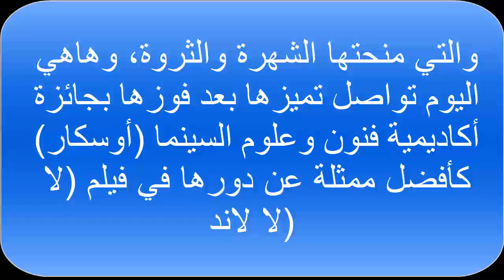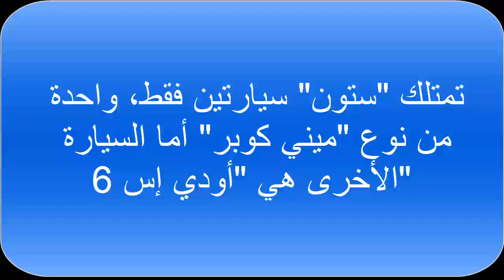معلومات لا يعرفها كثيرون عن الفائزة بأوسكار أفضل ممثلة إيما ستون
استطاعت النجمة إيما ستون أن تشق طريقها بقوة وسط عمالقة هوليوود وأن تكسب حب الجماهير بعد سلسلة أفلام The Amazing Spider-Man، والتي منحتها الشهرة والثروة، وهاهي اليوم تواصل تميزها بعد فوزها بجائزة أكاديمية فنون وعلوم السينما (أوسكار) كأفضل ممثلة عن دورها في فيلم (لا لا لاند)
تشير تقديرات إلى جني إيما ستون 8 ملايين دولار في العام الماضي 2016.
لا تمتلك "إيما ستون" سوى منزل واحد في "بيفيرلي هيلز" بـ"لوس آنجلوس"، يصل ثمنه إلى 2.8 مليون دولار، المنزل مساحته 3800 متر مربع به 4 غرف نوم ومطبخ حديث وغرفة غسيل وغرفة طعام مجاورة للمدفأة وغرفة معيشة كبيرة مع 4 حمامات، ويوجد كراج سيارات يتسع لـ3 مركبات، وشرفة المنزل تطل على مزرعة لها مناظر رائعة
تمتلك "ستون" سيارتين فقط، واحدة من نوع "ميني كوبر" أما السيارة الأخرى هي "أودي إس 6"
جنت "إيما ستون" من فيلمها الشهير The Amazing Spider-Man  ما يقارب 2.600 مليون دولار وفي الجزء الثاني 3 ملايين دولار
تشتهر النجمة بأنشطتها الخيرية، فهي تدعم جمعيات مكافحة السرطان حول العالم مثل Stand Up To Cancer  وهي جمعية غير ربحية وتجمع المال من أجل الأبحاث العلمية للسرطان من أجل تمويل أكبر عدد مفيد من العلماء ليتمكنوا من إيجاد حل لهذا المرض.
نالت ستون مليونين و398 آلاف دولار أمريكي من مشاركتها في فيلم La La Land.